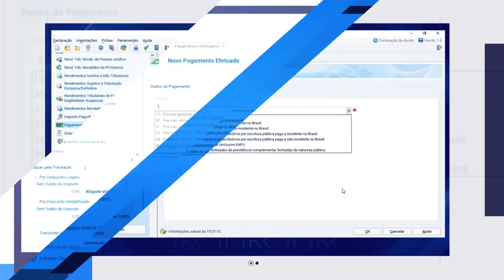🔴 Denys Ferrez - CFO da SIMPAR | Podcast Genial Analisa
Convidamos o CFO da Simpar, Denys Ferrez, para que pudesse passar pelos principais destaques do resultado do 4T22 e também falar sobre as perspectivas futuras da companhia para o ano de 2023 e os anos que seguem! Não perca o podcast!

Acompanhe todas as terças e quintas, às 19h30, as discussões e temas mais quentes do mercado. O programa, comandado por Bruno Rosolini, recebe analistas e especialistas para trazer todos os detalhes e pontos relevantes de cada assunto para você. Ative as notificações do programa e acompanhe ao vivo!

➜ Acesse: genial.vc/baixe-o-app-genial